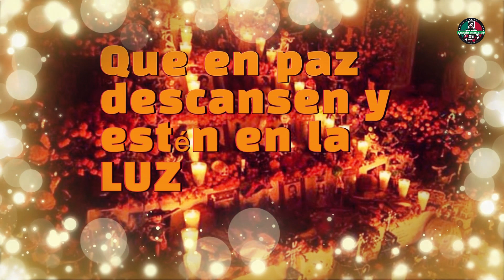MURIERON en el RING 🫡🪽boxeo